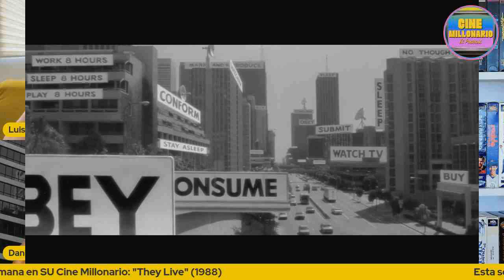They Live con Daniel Pratt - Ep. 226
¡Vuelve Carpenter y vuelve con una película cuyo mensaje hoy día sigue plenamente vigente!

¿Obedeces o despertaste? ¿Homenaje en South Park? ¿Los aliens son los judíos? ¿Controlar a través de la ideología?

¡Nos acompaña el GRAN Daniel Pratt del podcast ¿Qué más?, filósofo experto en obedecer, casarse y reproducirse!